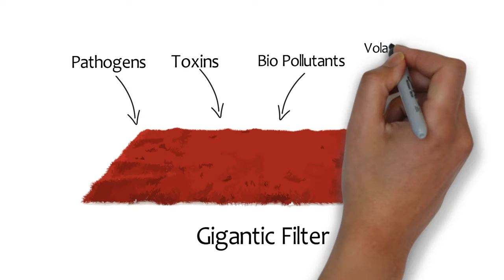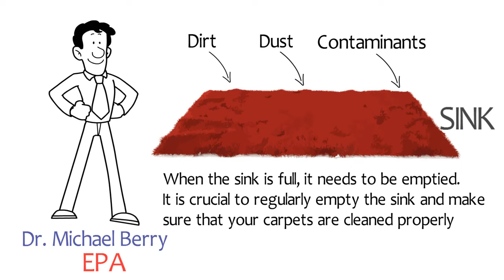Carpet is a filter Video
The important role that carpet plays in your home or office.